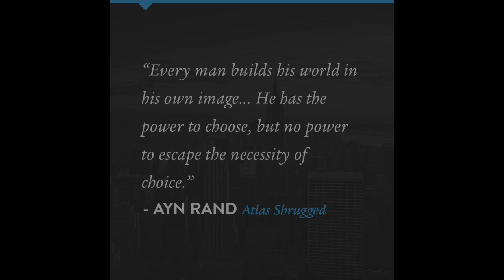Free Market Solution to Natural Disaster Crisis - Yaron Brook on The Blaze, Part 2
Radical Capitalist Blaze Rewind:  With new technology we find safety, Free Market can do better in crisis situations

Broadcasted Sunday, August 27, 2017 on The Blaze Radio, Yaron Brook discusses America’s response to natural disasters and how free markets would be a better solution than government handouts.